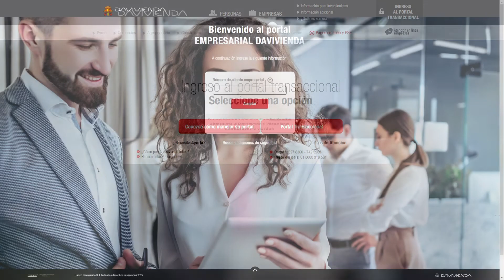Cómo ingresar a mi Portal Pymes | Banco Davivienda